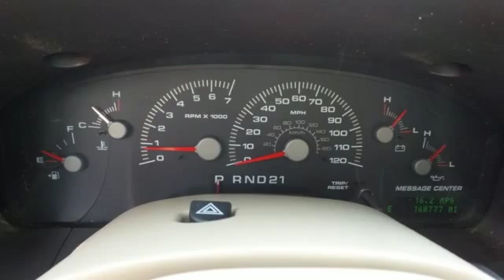Used 2004 Ford Expedition Rochester MN Winona, MN FA158649 - SOLD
Year: 2004
Make: Ford
Model: Expedition
Trim: Eddie Bauer
Engine: 5.4L V8 SOHC
Transmission: 4-Speed Automatic with Overdrive
Color: Blue
Mileage: 160588
Stock #: FA158649
VIN: 1FMFU18L34LA39622

Address:
4900 Hwy 52 North